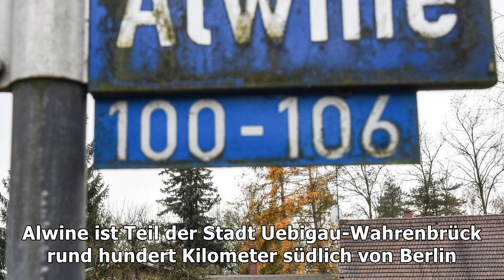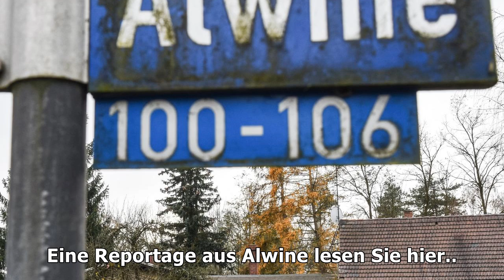Siedlung alwine: dorf in brandenburg für 140.000 euro versteigert